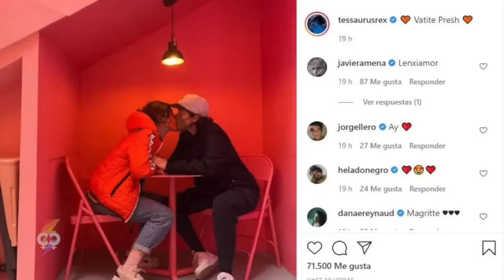12 mexicanas famosas que son lesbianas o Bi 🇲🇽 mexicanas lgbt 🏳️‍🌈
“Ellas son Mexicanas, son celebridades del espectáculo y de la comunidad lgbtq+”

𝟛𝟘 𝕕𝕚𝕒𝕤 🇬​🇷​🇦​🇹​🇮​🇸​ 𝕒𝕞𝕒𝕫𝕠𝕟 𝕡𝕣𝕚𝕞𝕖 𝕧𝕚𝕕𝕖𝕠
00:00 - [ Intro  ]
00:22 - [ 12  ]
01:14 - [ 11  ]
02:06 - [ 10 ]
03:02 - [ 9 ]
03:48 - [ 8 ]
04:28 - [ 7 ]
05:15 - [ 6 ]
06:07 - [ 5 ]
06:53 - [ 4 ]
07:55 - [ 3 ]
08:38 - [ 2 ]
09:23 - [ 1 ]
Este video habla sobre:
• Momentos lésbicos en la farandula mexicana.
• Actrices lesbianas
• Famosas lesbianas mexicanas